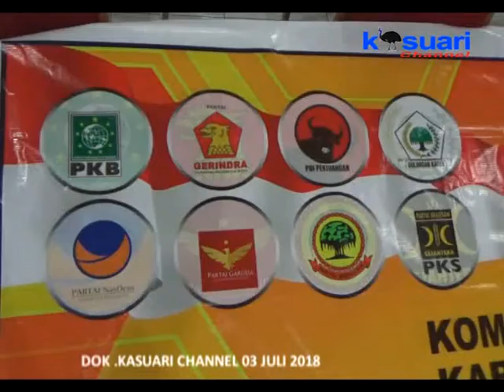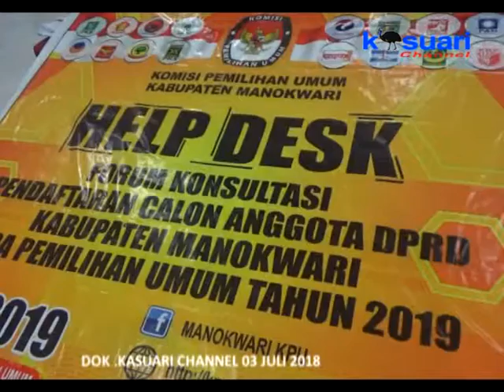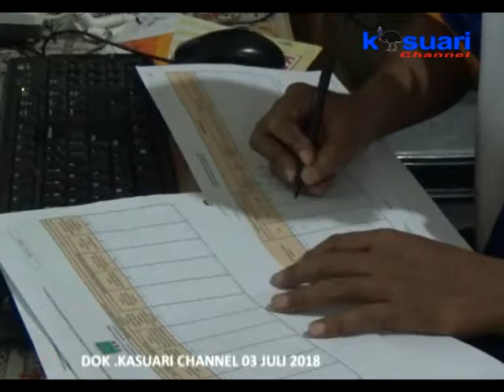04 - KASUARI NEWS - KPUD MKW BUKA PENDAFTARAN BALON LEGISLATIF 4 JULI 2018